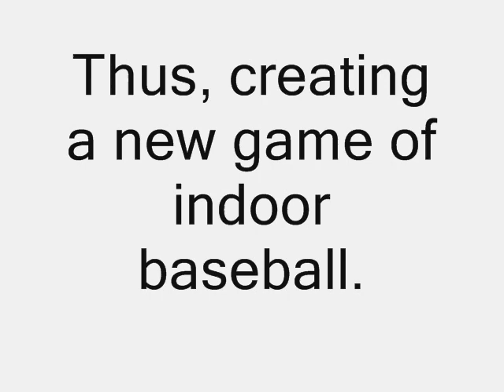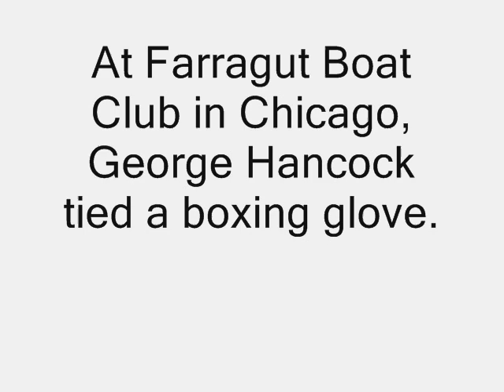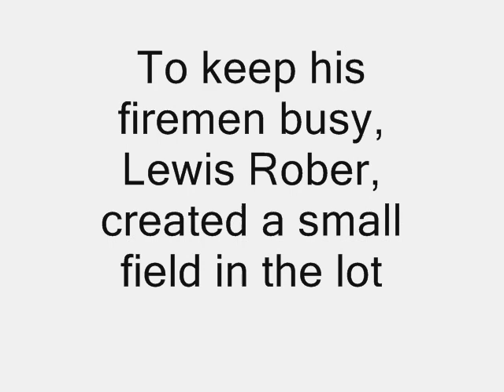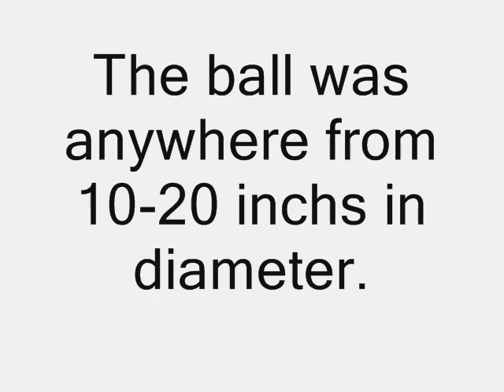Softball History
A little piece of softball history(: